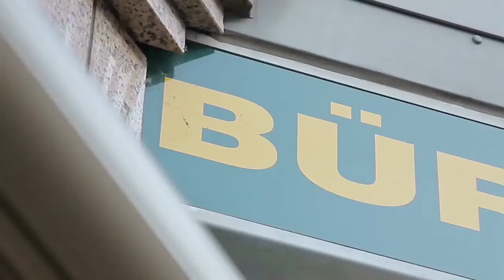Trainer Yannik Schönen - FC Rurdorf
Trainer Yannik Schönen - FC Rurdorf - im Karl-Knipprath-Stadion die Punkte mit nach Hause genommen